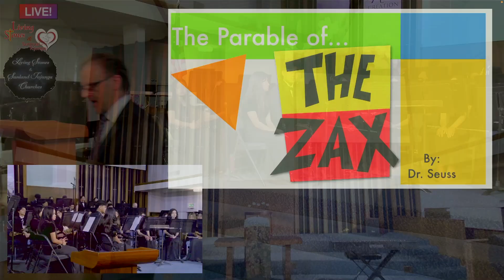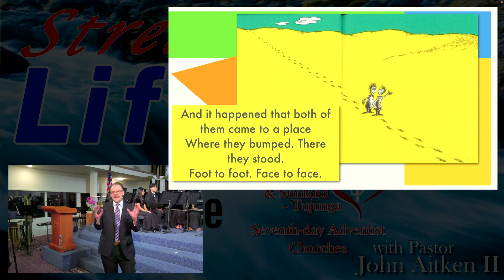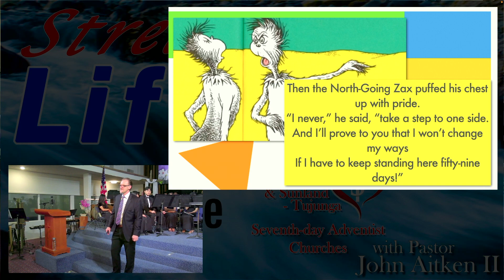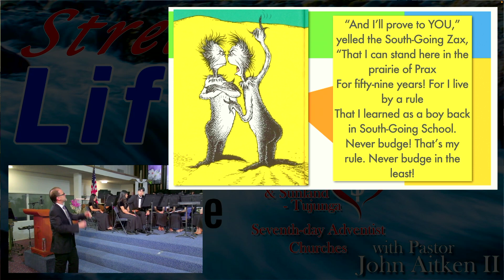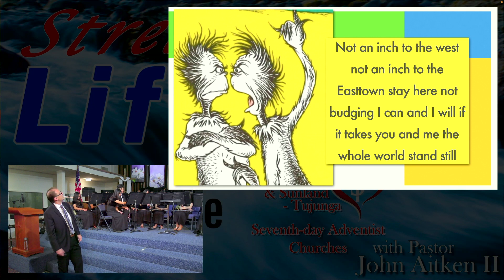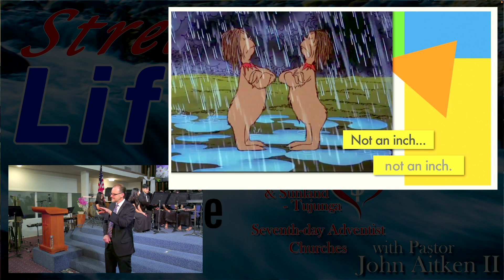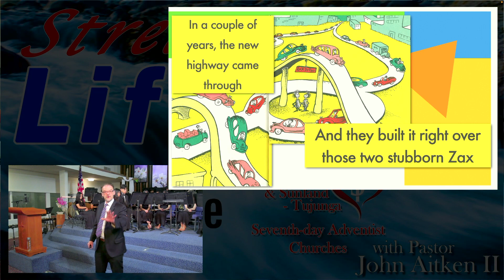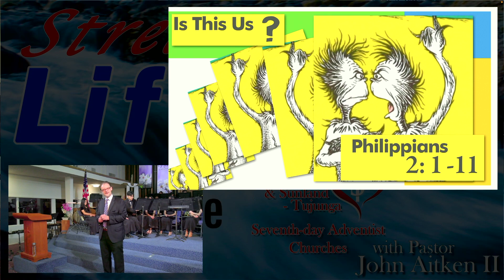THE PARABLE OF THE ZAX - Message Only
LIVEstream
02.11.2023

Let’s open our Bibles together to discover an amazing truth that lies hidden in the pages of the ancient manuscript called The Word of God. Time to open our Hearts to God.  Prepare for your perspective to change and to learn about yourself, God’s Church & Jesus Christ.

with your prayer requests or ask questions.

Our Bulletin and Announcements are Here!

Come Join us.  Our Address is:
Living Stones

Pastor John